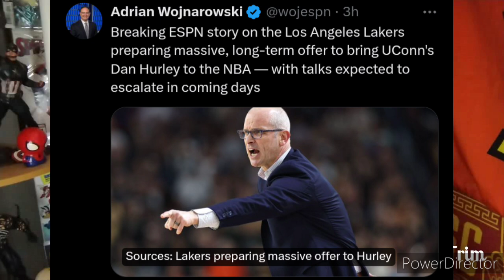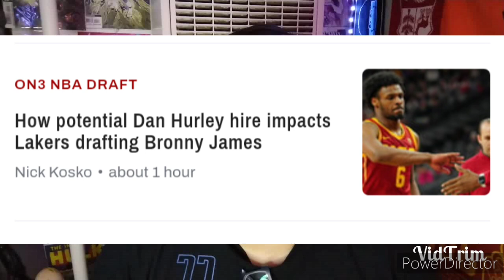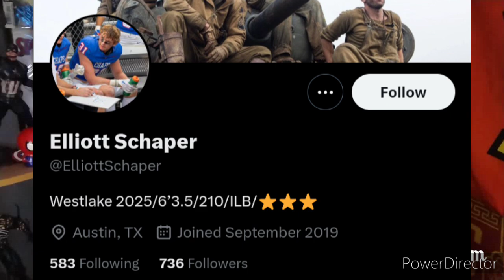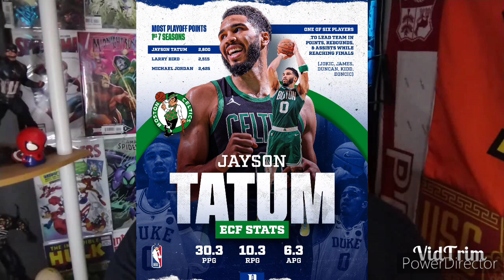Lakers Targeting UConn's Dan Hurley as New Head Coach! Duke Football Recruiting Update! NBA Finals!